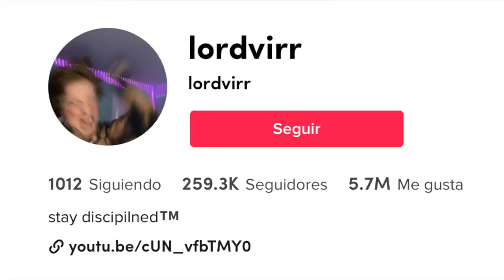APARECIÓ ESTO EN SU CASA, y ahora él es perseguido POR UN CULTO MISTERIOSO 😳 yo no soportaría...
MI TIENDA VIRTUAL YA ABIERTAAAA!!! ❤️👻🤩✨ ENCUENTRA TODO AQUÍ: psbymarijo.com

Los quiero :)!